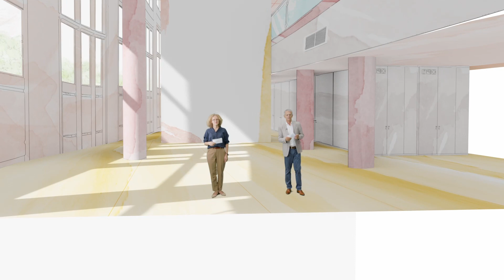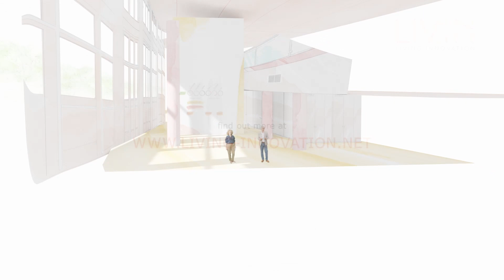How to consider Responsibility and Sustainability in Design Thinking?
World leading companies such as Siemens, Google and Apple have applied design thinking and have seen great achievements. While design thinking helps innovation managers to get a better understanding of user needs and to prototype results faster, it does not provide an effective and efficient solution for considering responsibility and sustainability.

This LIVING INNOVATION video addresses you as innovator, innovation manager or facilitator and shows you
• how to integrate responsibility and sustainability into design thinking,
• which challenges and benefits arise, and
• which tools are at hand.

About LIVING INNOVATION
LIVING INNOVATION brings together industry representatives, research organizations and lead users to develop responsible approaches to innovation in the ICT and healthcare sectors. We provide a central knowledge hub and unique meeting point for experts and practitioners in digitization and responsibility. Let's create our common future together!